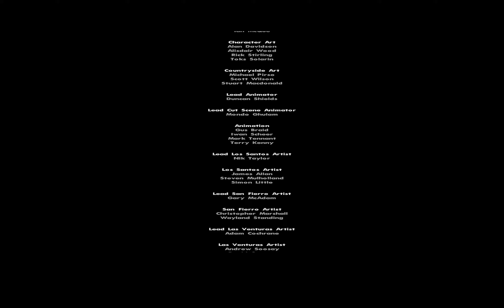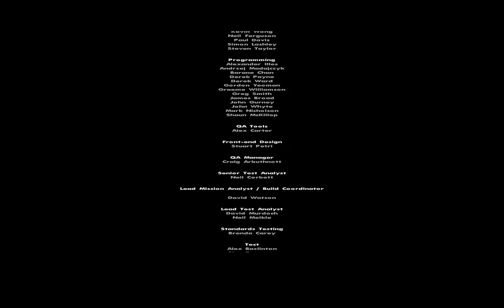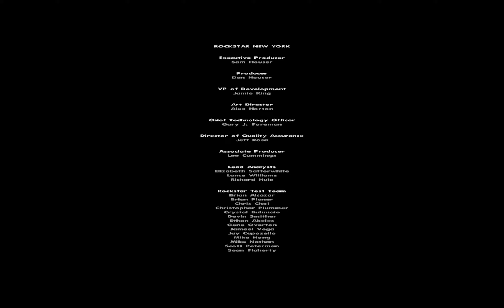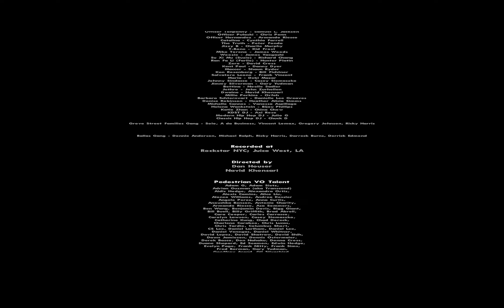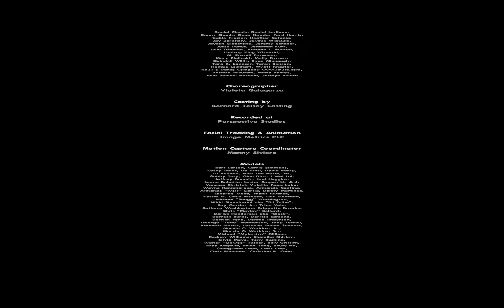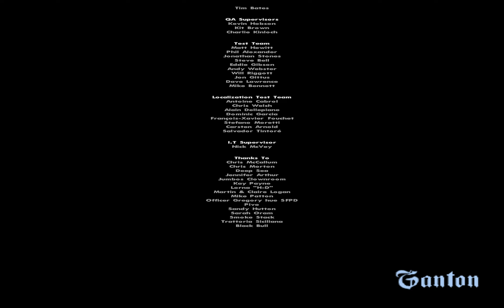[FR] [2K] GTA SAN ANDREAS - EP70 FINAL - End of the Line (Let's Play)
CJ règle ses comptes avec Big Smoke et Tenpenny.

Let's Play en français de GTA San Andreas

Édité par Rockstar Games, développé par Rockstar North, Distribué par Take Two Interactive, Grand Theft Auto San Andreas a changé le monde des jeux vidéos. Sorti sur à peu près toues les plates formes de son temps, c'est à dire en 2004 et2005, il se révèle être un chef d'oeuvre du genre. Reproduisant l'Ouest des Etats Unis, la carte immense permet de visiter Los Santos, San Fierro et Las Venturas (Los Angeles, San Francisco et Las Vegas). Des missions en grand nombre, une histoire bien réalisée, un héros personnalisable à souhait en la personne de CJ. Bref, un jeu culte pour notre plus grand bonheur.

Missions :

Sweet Johnson :
- End of the Line 00:52

Système d'exploitation : Windows 10
Carte graphique : NVIDIA GeForce GTX 1050 Ti
Logiciel d'enregistrement : GeForce Experience
Logiciel de montage : Sony Vegas Pro 13